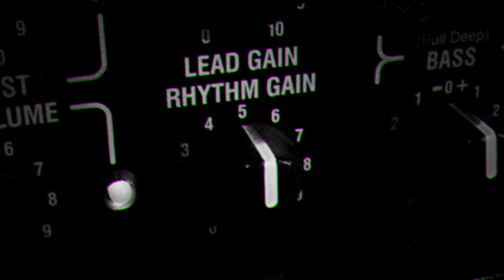NoA Pop : TAMPLE "La Forêt" LESCOP cover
Les bordelais propose une reprise électro-rock du titre de Lescop "La Forêt".